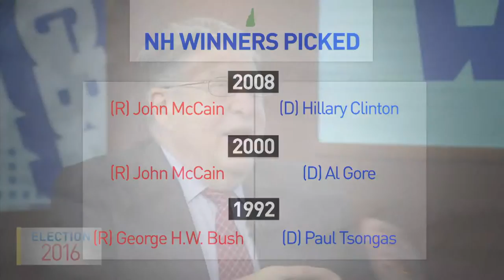New Hampshire Gov. Sununu Talks Primary & 2016 Race